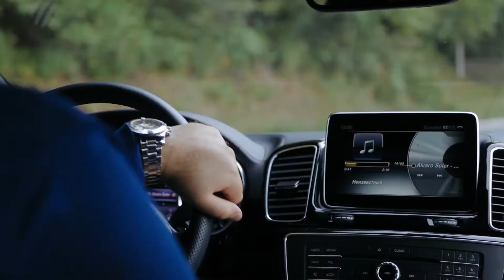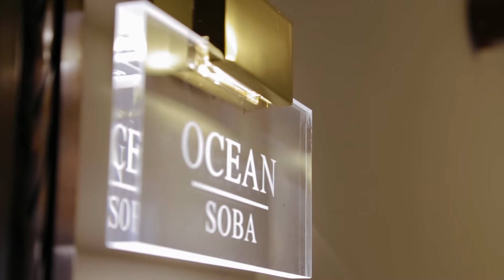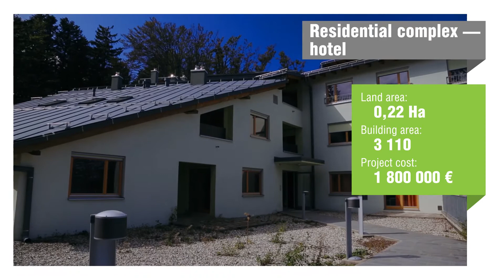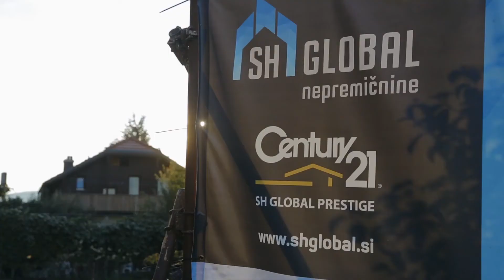Income in Slovenia: Hotels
A country where tourism is developing should have many hotels. The land area of Slovenia is small, but all its different regions attract tourists. That means there are opportunities for those considering an investment in the hotel business...